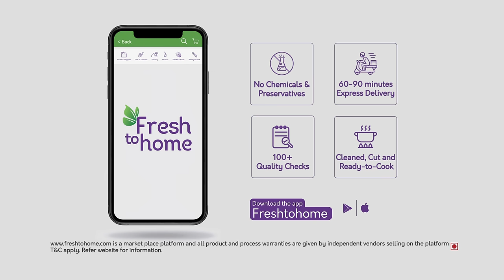Tender Mutton, FreshToHome App Se | 20s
Gone are the days when cooking mutton meant time spent waiting for whistle after whistle. Now, get the most tender and soft mutton that cooks faster and tastes delicious, delivered to your home.

Order home farm-fresh cuts of chicken, mutton, fish and seafood, FreshToHome app se.

Why choose FreshToHome?
Because our products:
- are always Fresh. Never Frozen.
- are free of harmful preservatives, chemicals, antibiotics or any such additives.
- are certified antibiotic-residue free by Asia's top labs
- are hygienically cleaned, cut and packed at our factories
- come straight from the source
- come with the option of Express Home Delivery
- come in 2000+ variants
- pass through 100+ quality checks
- are loved by 20 lakh customers